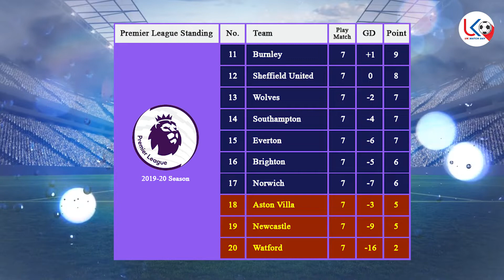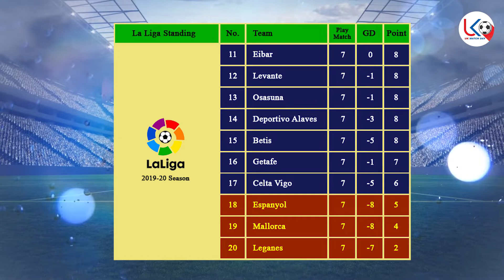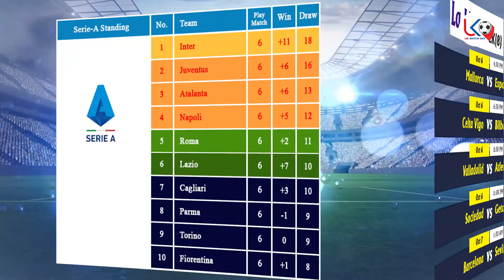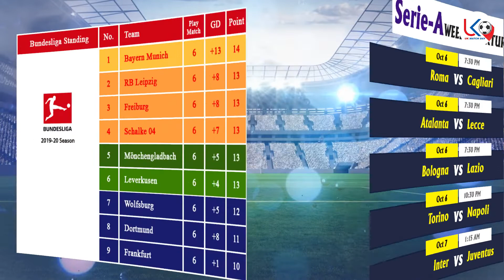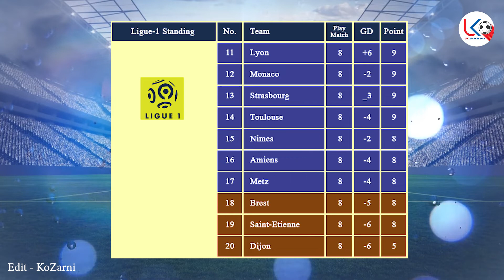European Top(5)League Standing, Top Scorer & next matches